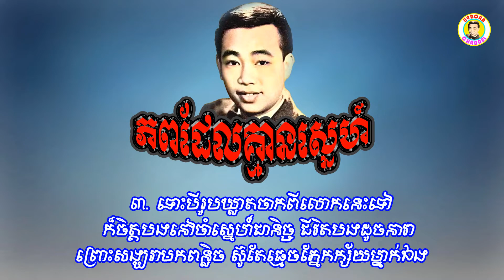ភពដែលគ្មានស្នេហ៍ - លោកសុីន សុីសាមុត